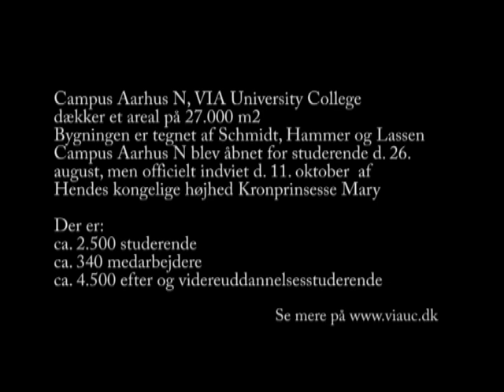Indvielse af Campus Aarhus N Marys tale